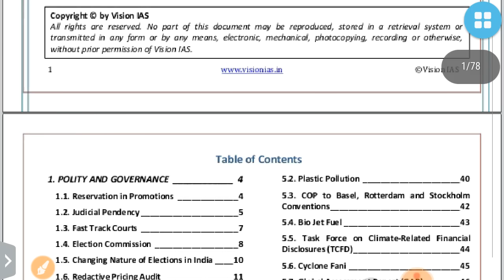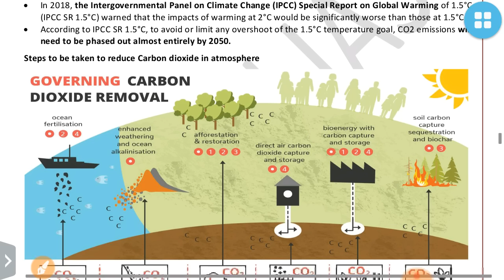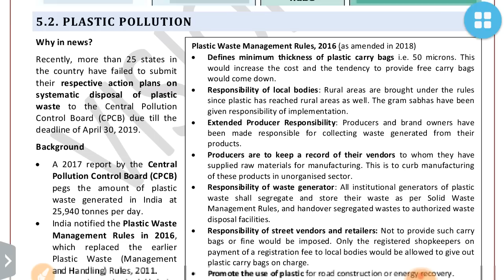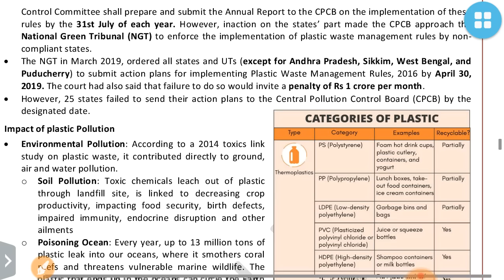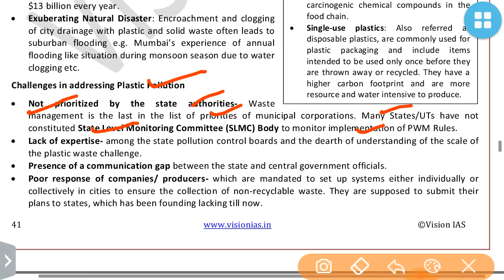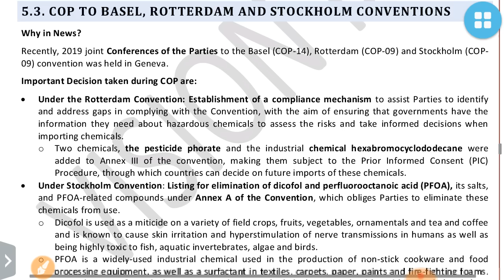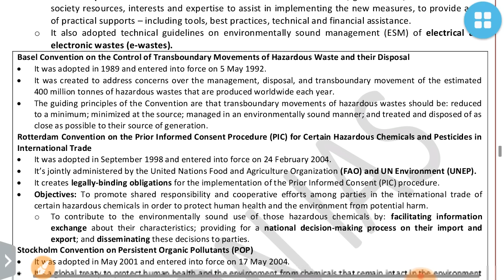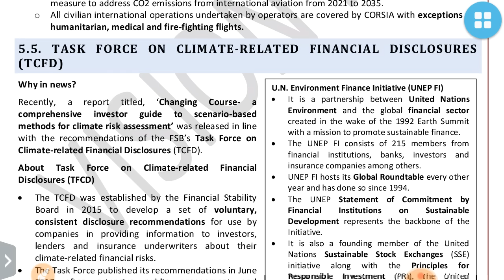VISION IAS CURRENT AFFAIRS MAY 2019-ENVIRONMENT:UPSC/STATE_PSC/SSC/RAILWAY